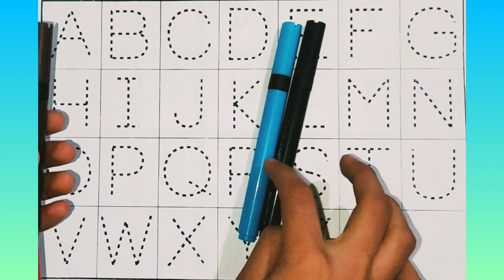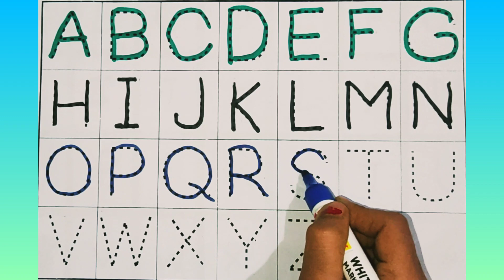abcd in English | a to z english alphabets abcd | a for apple b for ball | dotted abc tracing | 4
a to z food challenge
abc song
Abcd in English
alphabet song
A to z alphabet for kids
A to z english alphabets abcd |
abcd song
Dotted abcd
learn alphabet
learn abc

abc song
alphabet song
nursery rhymes
abc
alphabet
a to z
abcd
kids videos
kids songs
alphabet lore
baby songs
kids
abcd abcd
toddler songs
abcd song
for kids
kindergarten
abc alphabet
abc song for children
children songs
learn alphabet
songs for kids
preschool
abc song phonics
alphabets
animation
a for apple
kids animation
phonics
alphabet sounds
abc letters
kids education
abc song for kids
abc rhymes
learn the alphabet
color
abc nursery rhyme
phonics song
abcd rhymes
a-z
english alphabet
b for ball
kid songs
children
learn abc
toddlers
learn color
small letter
abc songs
vwxyz
abc alphabet learning
1 to 50 counting
endless numbers
colour
alphabets song
kids class
varnamala
small abcd
abcabc
abckidtv
kindergarten songs
alphabet lore meme
rhymes
transform
kids song
abc songs for children
education
kids entertainment
toddler
alphabet series
children learning
songs
abc song nursery rhymes
cartoon
nomadkids
more kids songs
learn
phonics songs
videos for kids
baby
preschool songs
preschool learning
meme
mike salcedo
funny
alphabet lore q
speed 999x
backwards
english
tigiboo
babies cartoons
kids tv
english rhymes
sing along
alphabet lore abc song
rewind
abc alphabet lore song
color song
abc for kids
learning songs
shorts
nursery
vocavoca
learn abc for kids
youtube kids
kids video
learn colors
top songs
kids music song
preschool song
nursery songs
kids rhyme
learning letters
leaning abc
child
abc kids
alphabet dop
abc rhyme
education rhyme
education song
abc song for
learn phonics
english varnamala
phonics (tv subject)
abcd songs
alphabet songs for children
nursery rhyme
childrens songs
game
gameplay
game game
games games
letters
abcdefghijklmnopqrstuvwxyz
abcd letters
abcd cartoon
montessori
playschool
learning
blippi colors
blippi abc
learn alphabets for toodlers
dinosaur song
educational song
excavator song
learn english
kids english
kindergarten education
babies abcd
alphabet learning for toddler
phonic songs
phonic song
phonic spelling
phonic learning
kids phonics
letter sounds
pororo
penguin
for children
pororo english episodes
animal